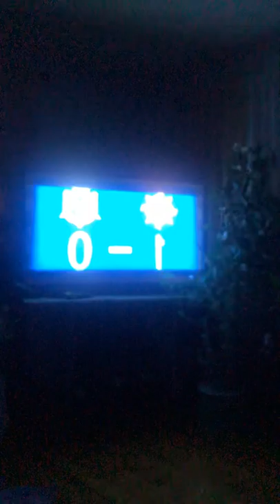February 14, 2020